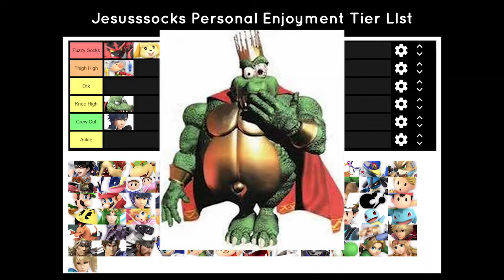King K. Rool: Why We Love, Why We Hate (Super Smash Bros. Ultimate!)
Still visiting family, so still using old footage.
Also, holy nuts I talk fast.